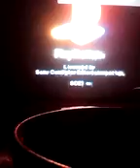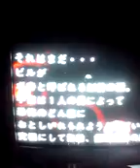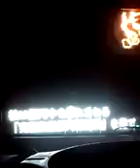Someone Just Exploded Into...WHAT THE FUCK WAS THAT?:Cho Anaki